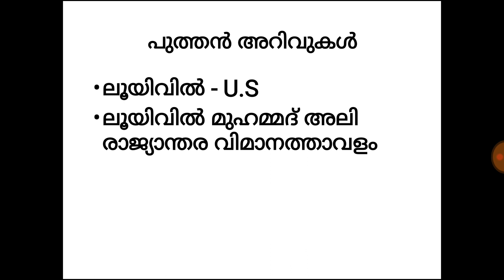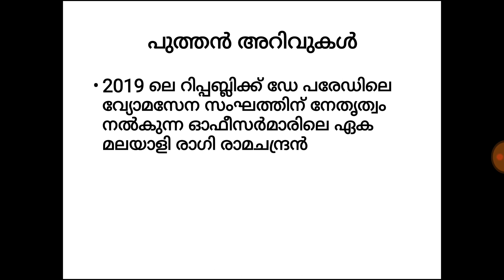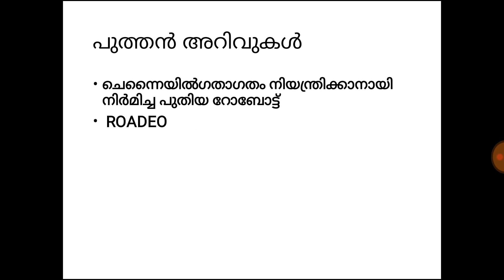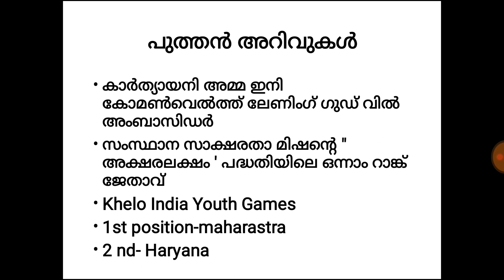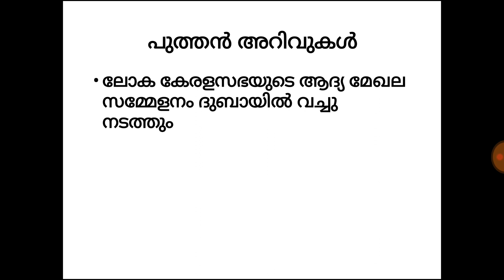Daily current affairs malayalam 2019|january 18&19&20|kerala psc|VEO|UNIVERSITY ASSISTANT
daily malayalam current affairs for 2019 kerala psc exams..(VEO, university assistant,ssc,rrb )